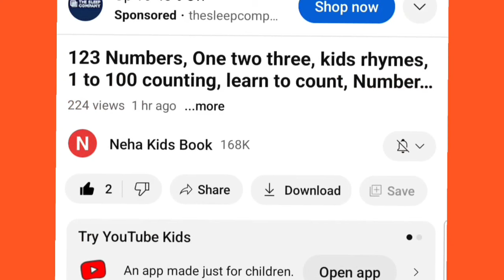easy drawing shape, learn 2d shape for kids, nursery rhymes, preschoolers educational part - 8